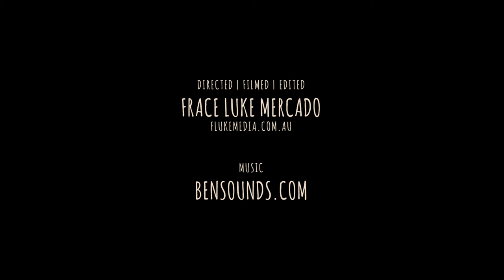National Youth Week – Fall Festival 2015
To celebrate the 2015 National Youth Week, Vocal Rewind organised “Fall Festival”. The outdoor acoustic night held at the Mosman Village Green, featured local talent from Mosman High and Queenwood Girls.

Vocal Rewind is a youth volunteering program provided by the Mosman Youth Services. To find out more visit: